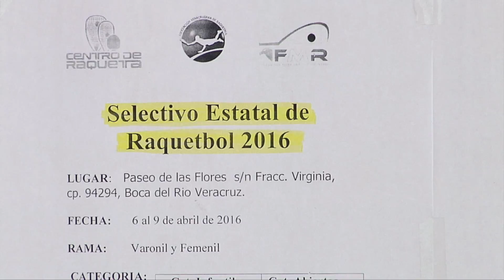ALISTAN SELECTIVO ESTATAL DE RACQUETBOL EN VERACRUZ.